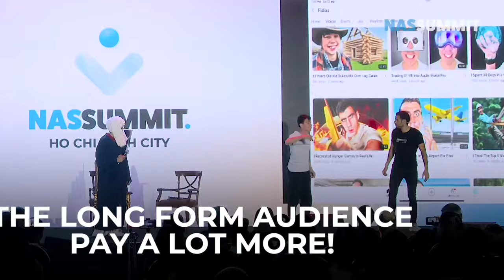Why Creators Are QUITTING Short Form Content │Nas Daily vs Fidias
Which is better LONG FORM or SHORT FORM videos?

A new chapter of the endless battle has once again been written at Ho Chi Minh City with Nas Daily as a contender.